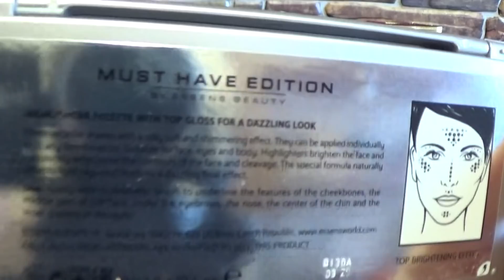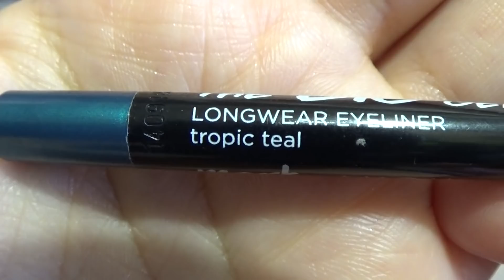КОСМЕТИЧКА АПРЕЛЯ 2021 г. (вторая декада)